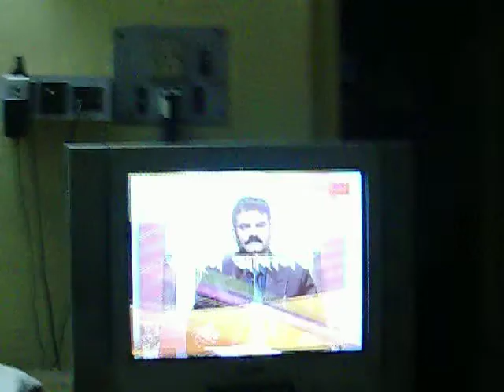Debasish Roy programme in TV on lease and mortgage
TV programme by debasish Roy